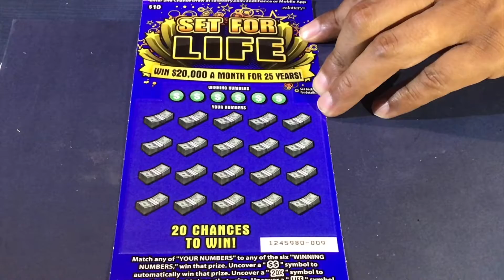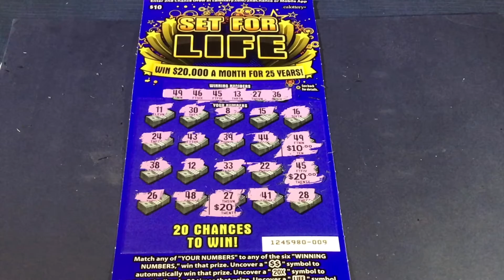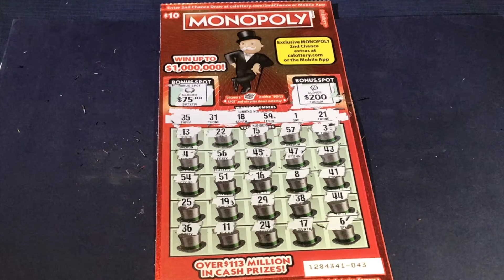$10 x 2 Loteria de California: La Ultima Para Set For Life y No Fallo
Hola amigos como estan? esta ocasión decidi darle la ultima oportunidad al Set for Life de la loteria de California. Nunca me ha pagado nada, lo he jugado muchas ocasiones solo para decepcionarme.. Cambiara la situacion hoy? solo una forma de averiguarlo. El MONOPOLY ha sido muy bueno hasta el momento so esperemos que la misma suerte continue.

Espero les guste el video, recuerden que solo es una forma de entretenimiento.. Cuídense mucho y si les gustan los videos no olviden subscribirse al canal.